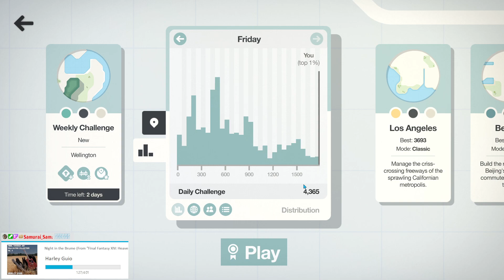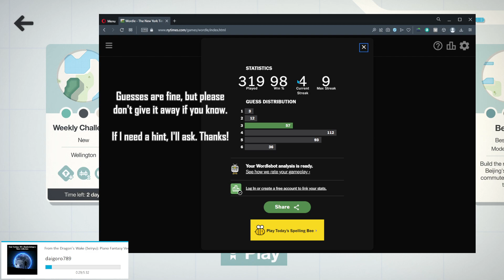Tiers of the Kingdom || Good Morning Mini Motorways #385 5/12/23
Good morning! It's release day for The Legend of Zelda: Tears of the Kingdom, which means it's time to insult Breath of the Wild again. Yay! We also talk about Mass Effect Andromeda, Star Wars, and spoiler etiquette.

Today's Daily Challenge: Zurich (I See the Lights; Rush Hour)